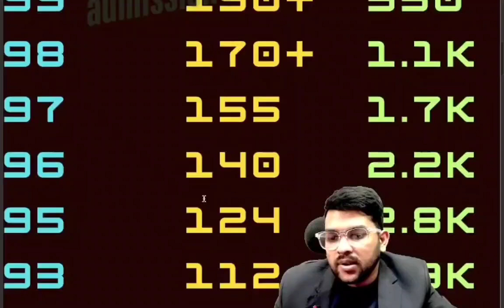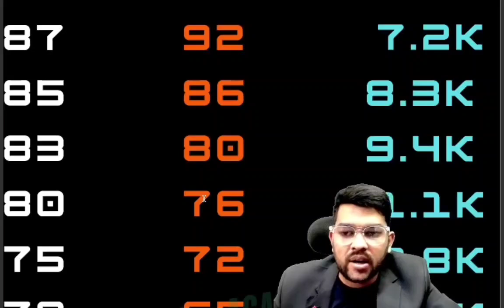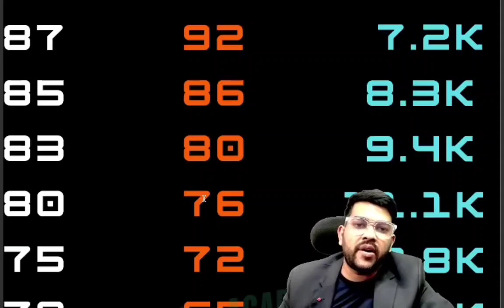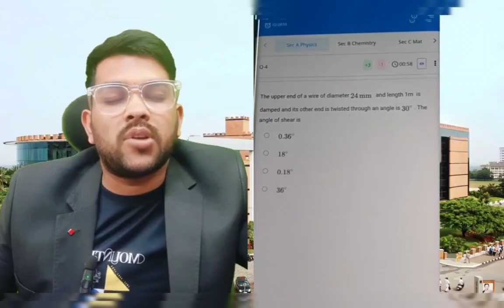MET 2025 Board marks + Met marks vs Percentile vs rank vs Branch | How to calculate rank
board score vs percentile
MET Exam 2025 Safe score
Manipal University
MET ADMISSION marks
MET marks vs rank vs College